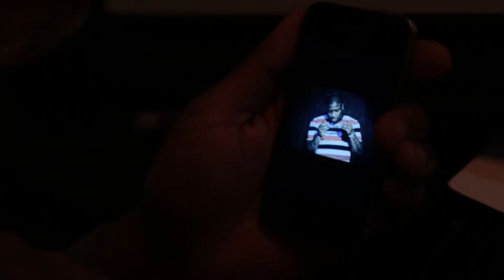Gappy Ranks - West Coast(Official HD Video)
Dynasty Records
Dir: Gappy Ranks & All Eyes On It Films